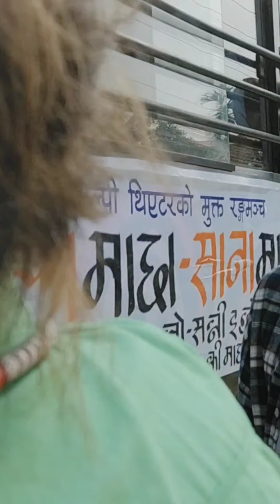शिल्पी थिएटरको "मुक्त रंङ्गमञ्च" नाटक ठूला माछा-साना माछा shilpee Theatre Nepal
शिल्पी नाट्य यात्रा २०७८-कार्तिक -४-१७ सम्म
कार्तिक-७
October-24
Sunday